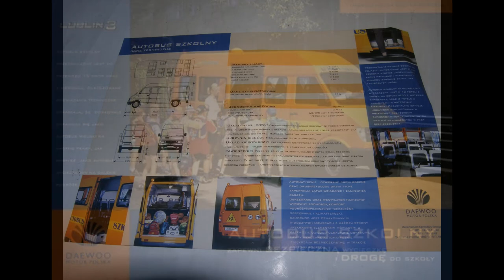Daewoo Lublin 3 Autobus Szkolny